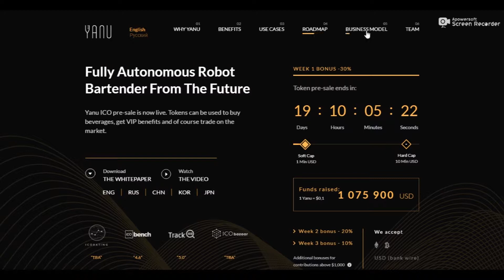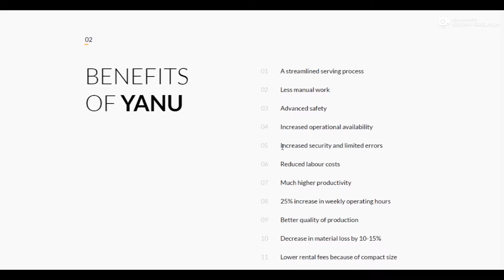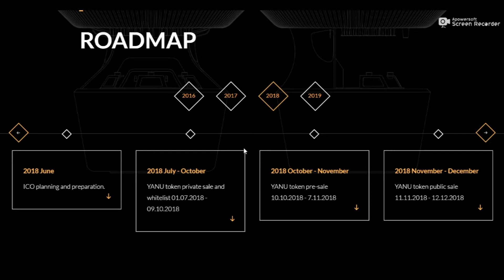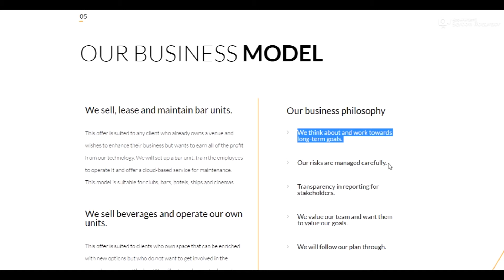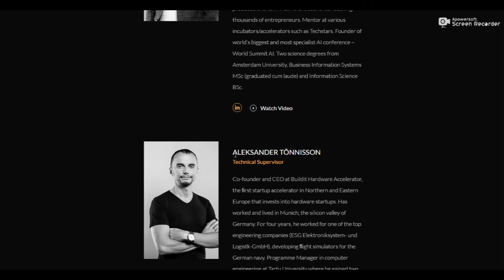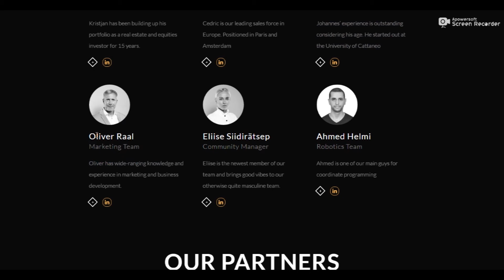YAANU ICO Review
BTT NAME:  cryptopowering
TG : @cryptopoweringforce"""